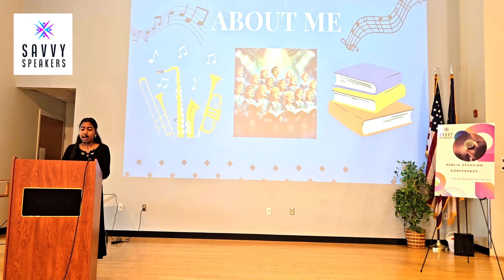Entertainment 2.0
Savvy Speakers Public Speaking Conference '24